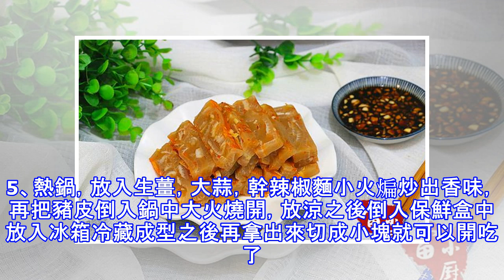豬皮別再扔掉了，告訴你一個新吃法，咬上一口滿嘴香，上桌搶著吃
豬皮，又稱肉皮，是一種蛋白質含量很高的肉製品原料。而且90%以上是大分子膠原蛋白和彈性蛋白，其含量可與熊掌媲美。很多女人不喜歡吃這個豬皮，認為吃了會長胖，其實每次吃少量，經常吃一點，再配合運動，怎麼會長胖呢？所以說豬皮別再扔掉了，今天小廚告訴大家一個新的吃法，咬上一口滿嘴香，滿嘴的膠原蛋白，上桌都搶著吃，男人用來下酒，女人用來美容，都是非常不錯的一個選擇哦。膠原蛋白對皮膚有特殊的營養作用，能促進皮膚細胞吸收和貯存水分，防止皮膚乾癟起皺，使其豐富飽滿平整光滑；彈性蛋白，能使皮膚的彈性增加，韌性增強，血液迴圈旺盛，營養供應充足，皺紋舒展，變淺或消失，皮膚顯得嬌嫩、細膩、光滑。所以想要皮膚好，經常這...